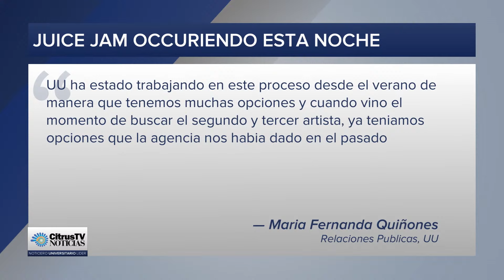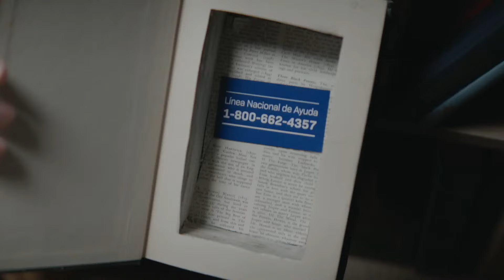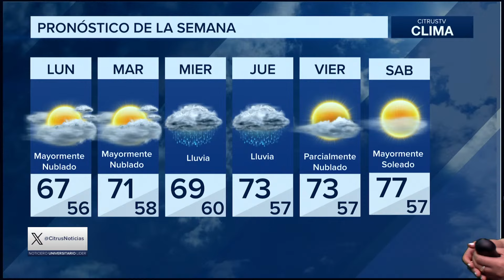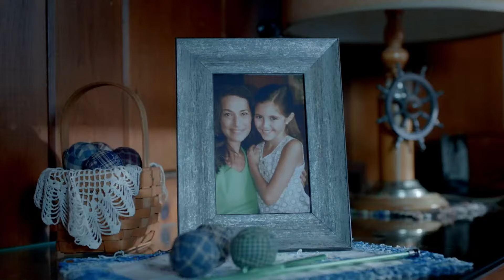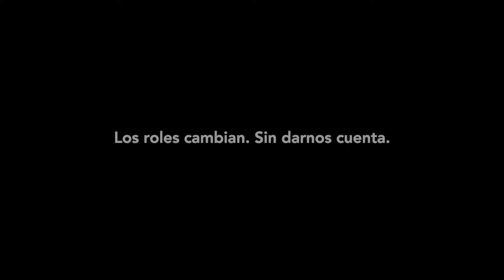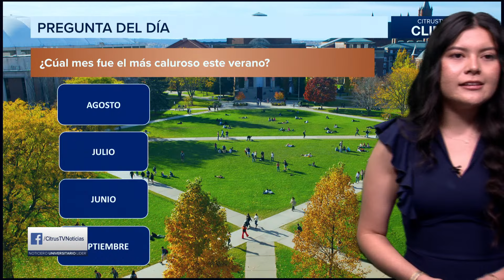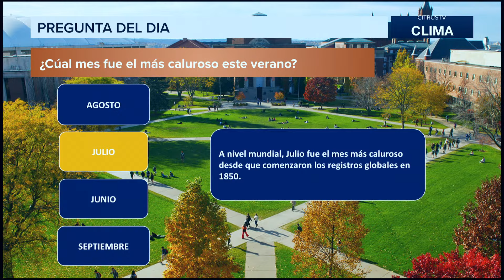Noticias | September 22nd, 2024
Anclas: Gabriela Peniston y Pedro de Angel
Clima: Lupe Rosas
Deportes: Charlie Fellows